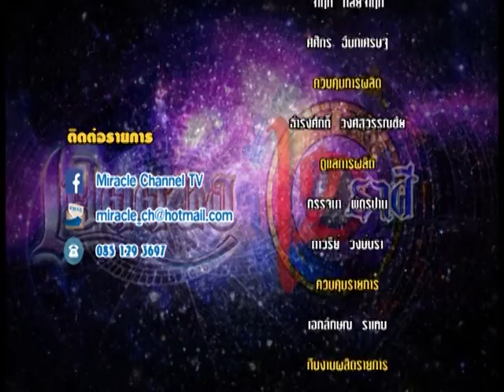รายการเปิดดวง 12 ราศี | 01/09/59 | EP 4/4